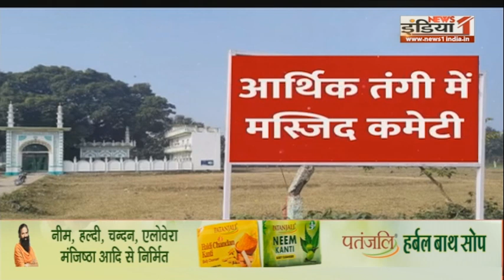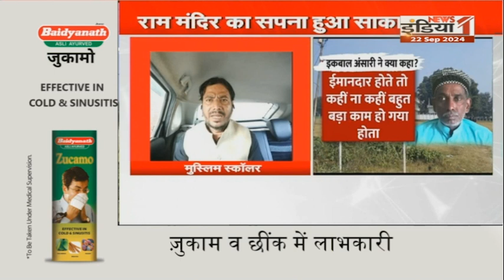Ayodhya Mosque: पैसे के अभाव में अटका अयोध्या में मस्जिद का निर्माण, अब तक नक्शा भी नहीं हुआ पास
Ayodhya Mosque: अयोध्या राम मंदिर के फैसले के साथ ही सर्वोच्च न्यायालय ने मस्जिद के लिए भी जमीन देने की बात कही थी। राम मंदिर तो लगभग बन चुका है, दर्शन भी शुरू हो चुके हैं लेकिन मस्जिद निर्माण की प्रक्रिया अटकी है। राममंदिर निर्माण का कार्य जहां 80 फीसदी तक पूरा हो चुका है, वहीं पिछले पांच साल में मस्जिद निर्माण की प्रक्रिया एक कदम भी आगे नहीं बढ़ सकी है।

Airtel - 350,
Netvision - 219,
RCN - 403,
UCN-223
Alisha Digital- 285
HDS- 127

We are also available on:
MX Player
JIO TV